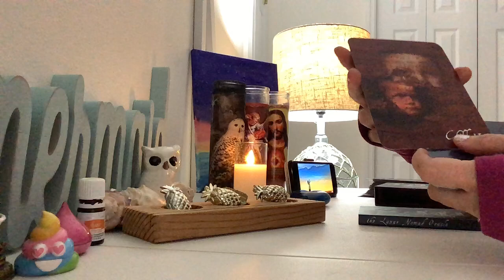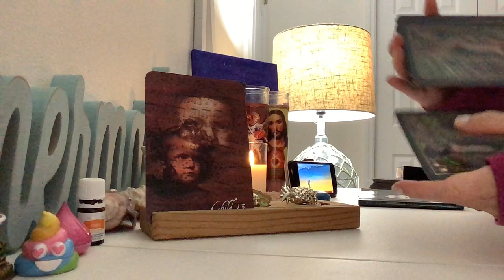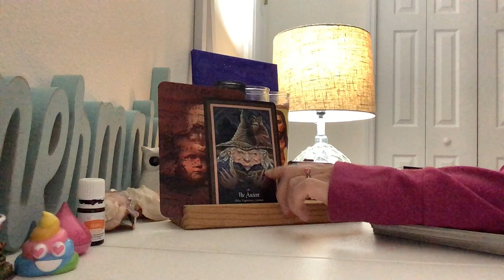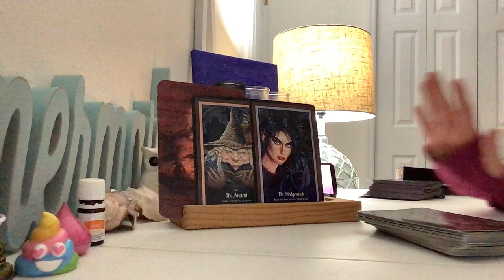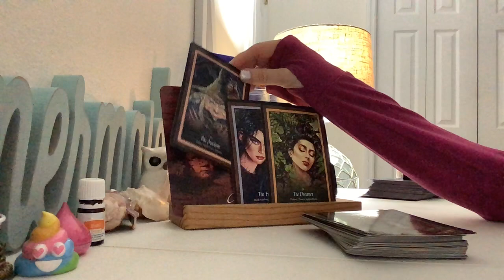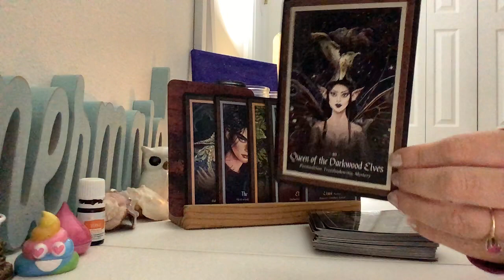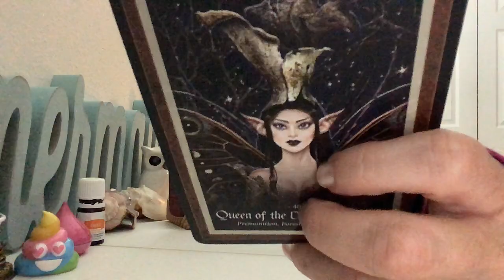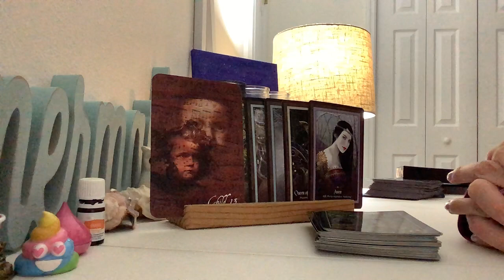March 2021 Yemaya Womb of Creation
People who have synesthesia are called synesthetes. The word “synesthesia” comes from the Greek words: “synth” (which means “together”) and “ethesia” (which means “perception). Synesthetes can often “see” music as colors when they hear it, and “taste” textures like “round” or “pointy” when they eat foods